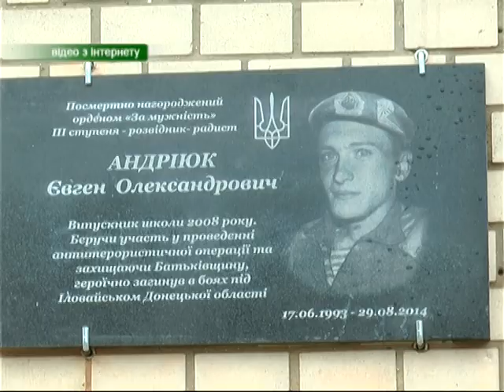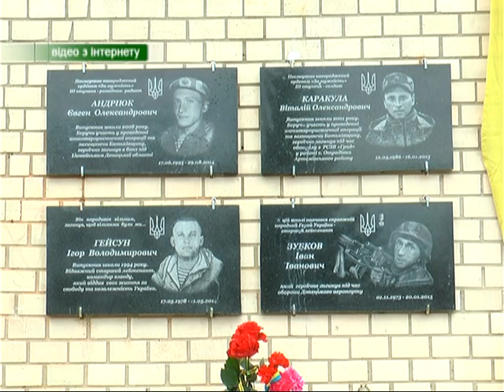У Деражні вшанували пам'ять військовослужбовців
Іван Зубков, Євген Андріюк, Ігор Гейсун та Віталій Каракула – усі вони загинули, боронячи східні рубежі країни. У школі, де навчалися герої, відкрили меморіальні дошки захисникам.